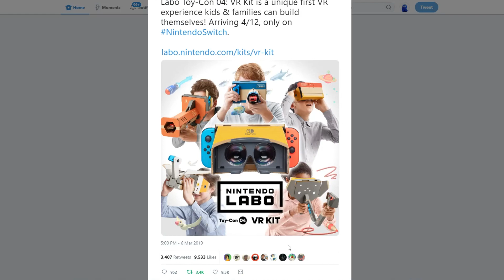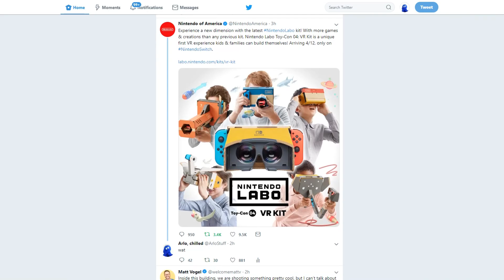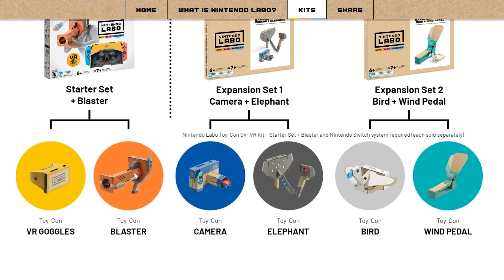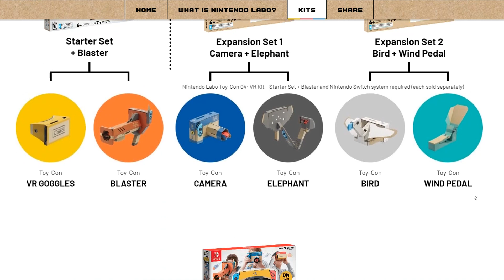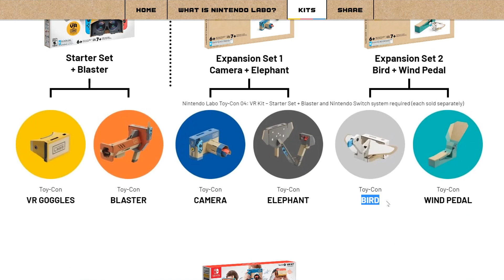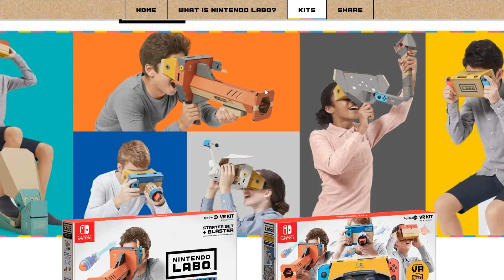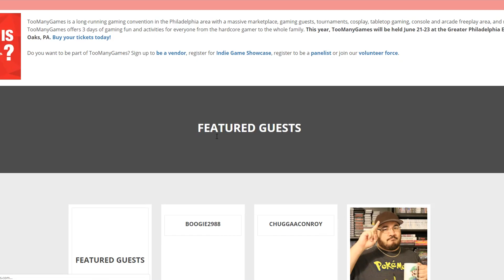So Nintendo's Doing VR, Apparently!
Nintendo is bringing VR to Labo! How weird but also kind of not weird!